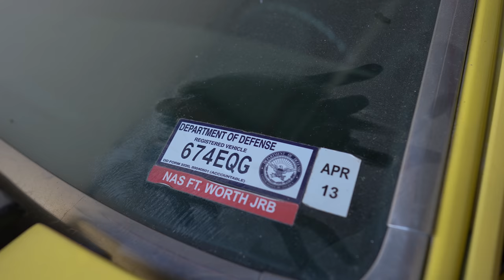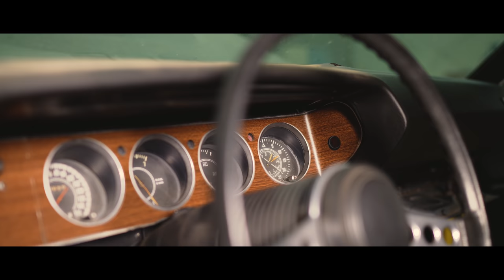A tank of nitrous, a Challenger, and a what?! - Wheels & Deals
When Richard Rawlings got the call about a heavily modified 1973 Dodge Challenger that was up for sale, he hopped in the truck and headed to go give a look. What he didn't expect was the second car hidden directly behind it? What is it? See for yourself!